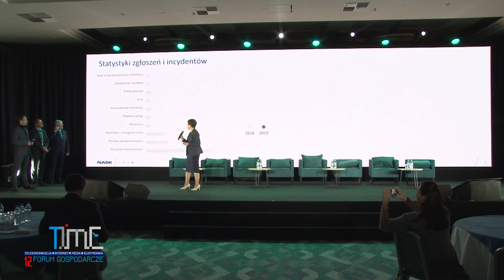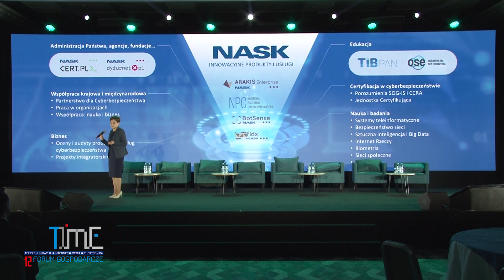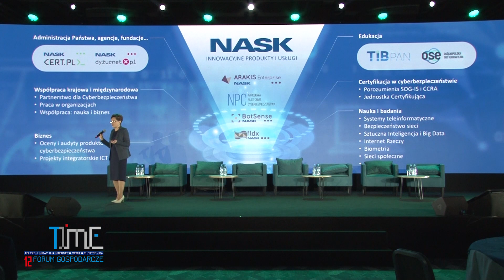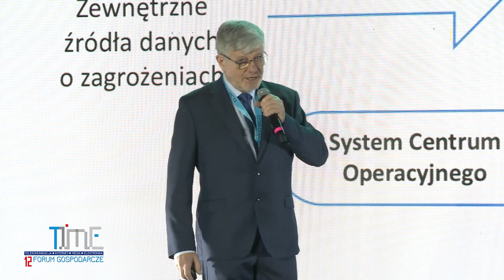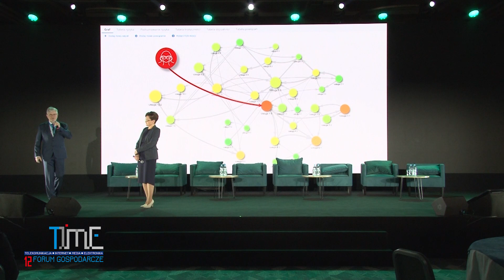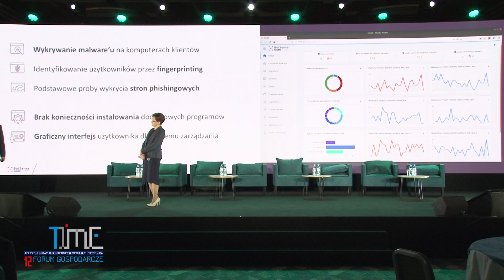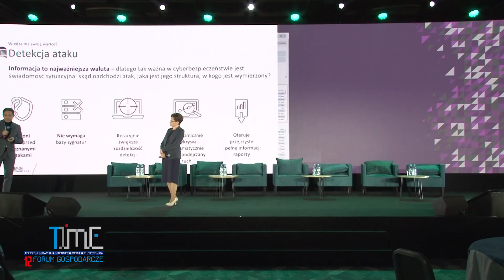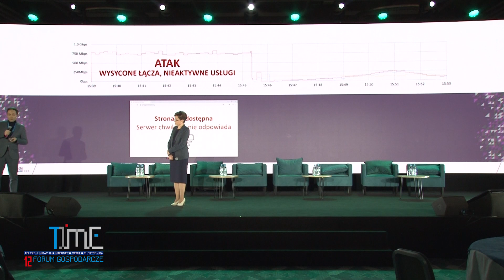Innowacje dla Cyberbezpieczeństwa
prof  Ewa Niewiadomska-Szynkiewicz